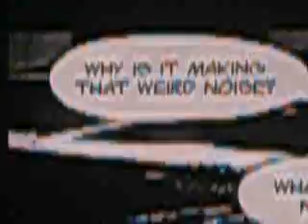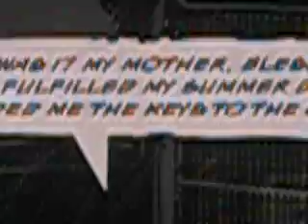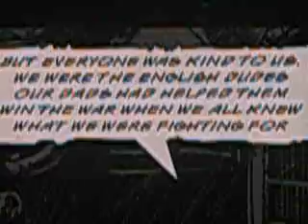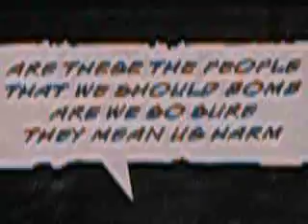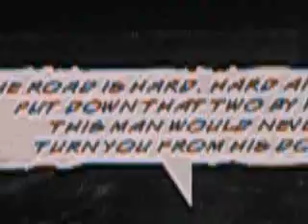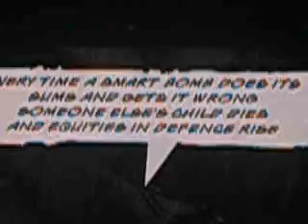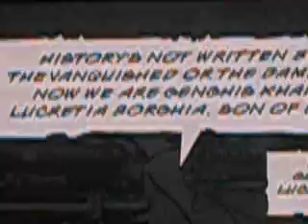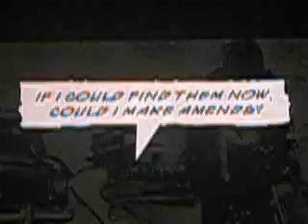Roger Waters Denver April 30, 2008 - Leaving Beirut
Roger Waters
Pepsi Center
Denver, CO
April 30, 2008
Leaving Beirut

Sound quality is terrible. Sorry. But the video is good.